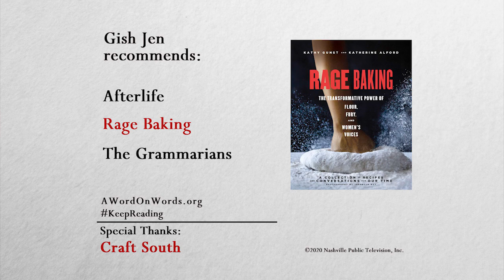The Resisters | Gish Jen | A Word on Words | NPT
Gish Jen discusses her book THE RESISTERS on NPT's A WORD ON WORDS.

"So many of our American ideals are caught up with baseball, right? The idea that we should have a level playing field. The idea that everybody should have a chance at bat. In a way, it's a place in which we enact all of our American ideas. And yet, it is a game which only men play at the highest league or level, right?" Author Gish Jen discusses her book THE RESISTERS on NPT’s A WORD ON WORDS.